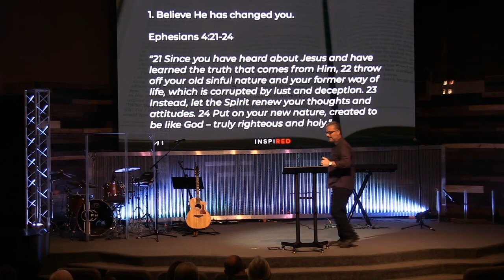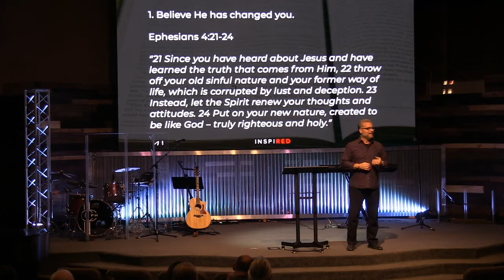Inspired | YES | Keith Pavia | February 9th, 2020